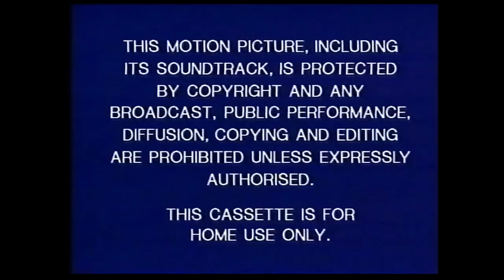Opening to Chip 'n' Dale Rescue Rangers: Half-Size Heroes UK VHS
These are the opening previews of my Chip ‘n’ Dale Rescue Rangers: Half-Size Heroes UK VHS tape.